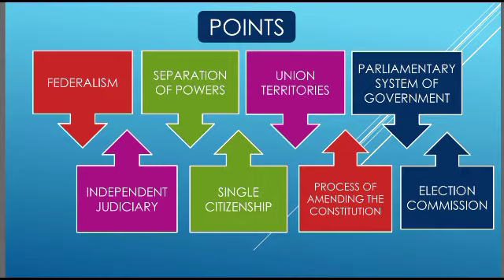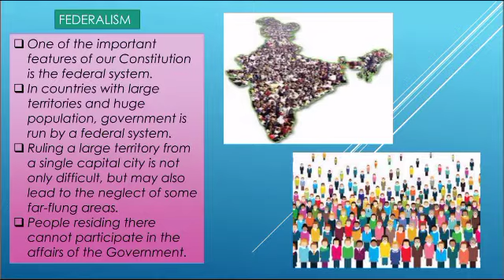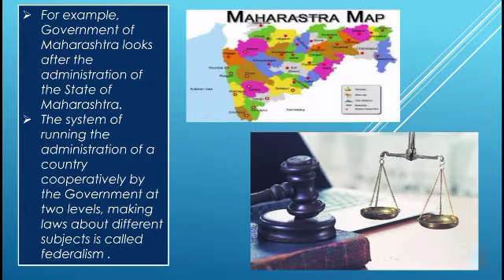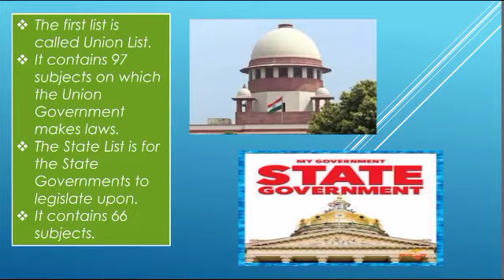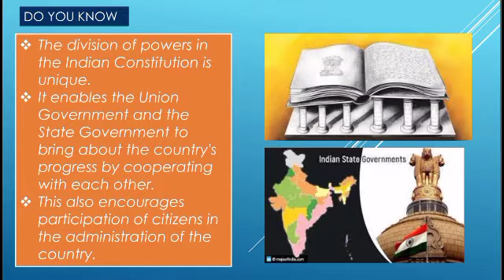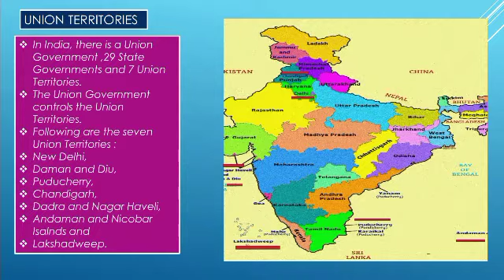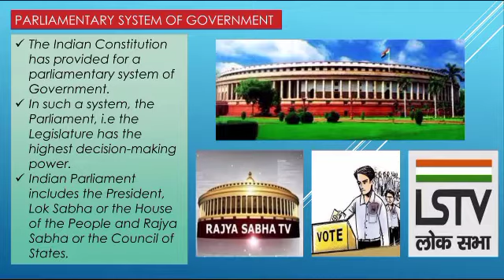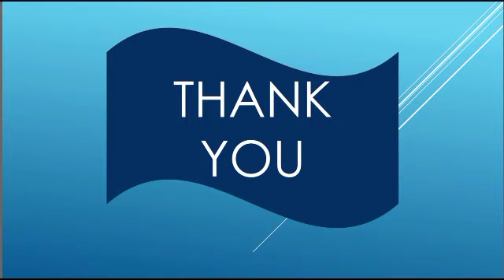Std:-7 Subject:-Civics Chapter :-3 Features of the Constitution.Part:-1